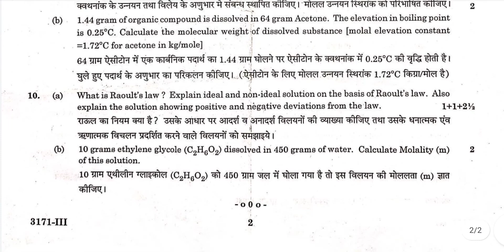BSc Final Physical Chemistry Paper 2022 Rajasthan University